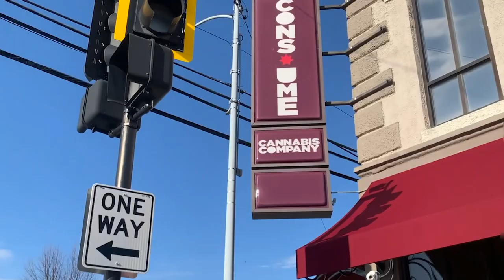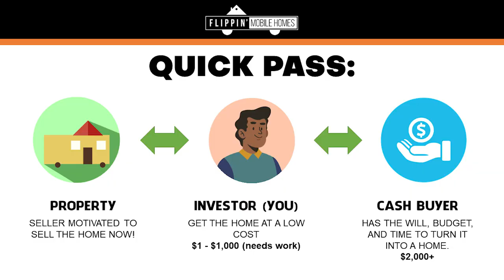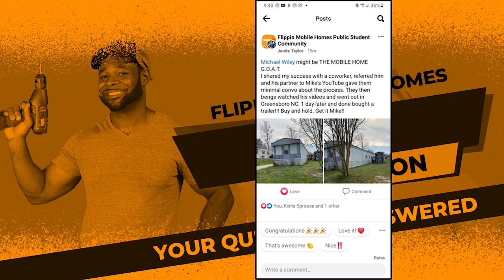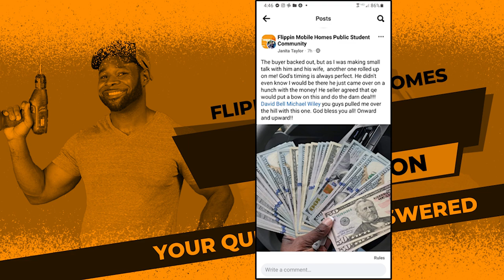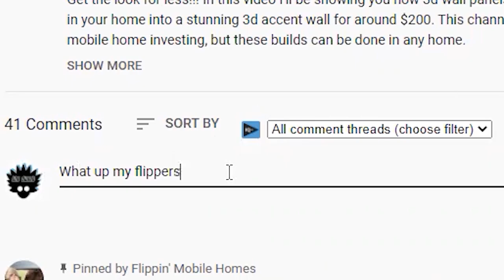10 FREE Mobile Homes!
So a park owner reached out to me with an amazing opportunity. Join me as I hit the road to check out these 10 FREE Mobile Homes!

Lead Mining Pros (for automated skip tracing and cold calling)

deals on wheels
mobile home investing
biggerpockets

 deals on wheels mobile home investing trailer cash academy